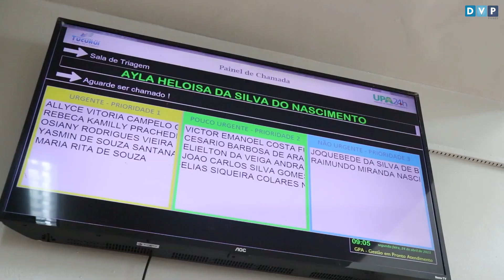ENTREGA DOS UNIFORMES UPA